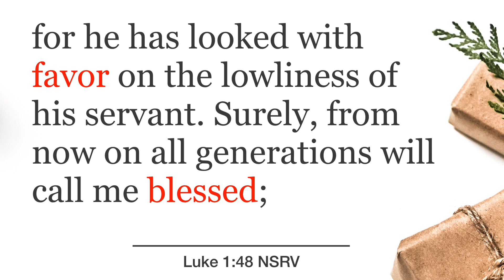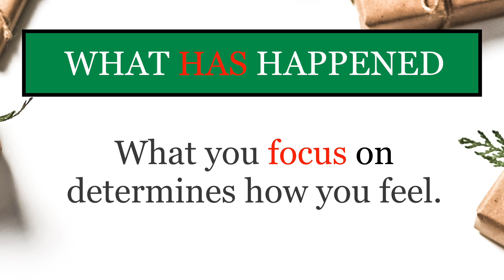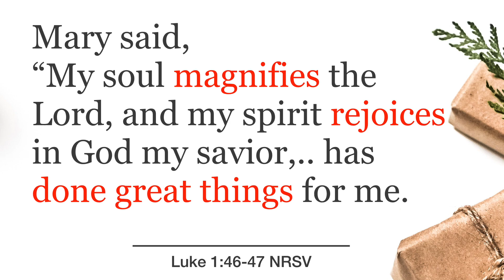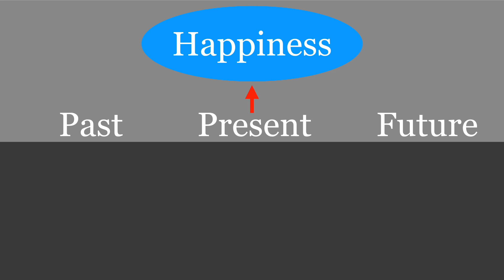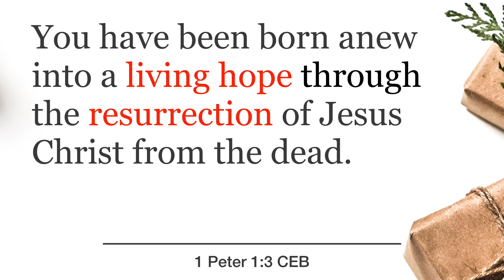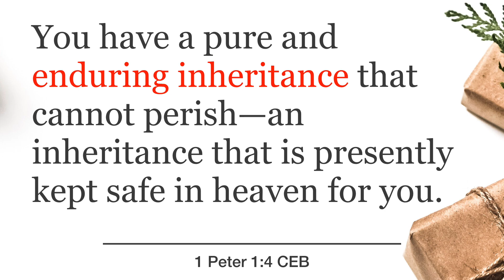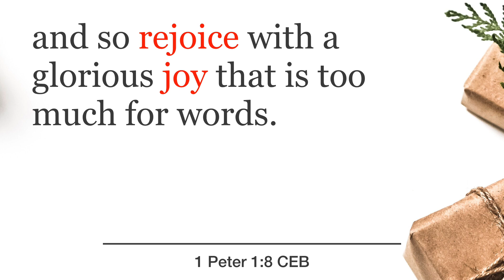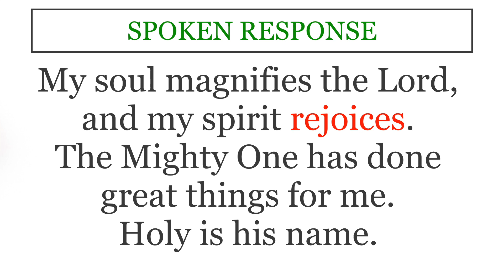Christmas Gifts Joy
Sermon preached on 12-17-17